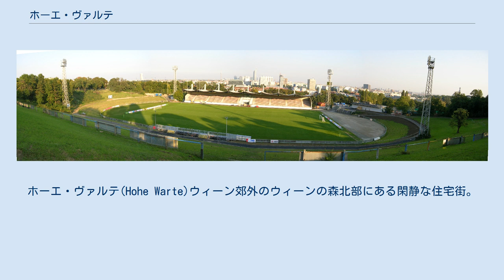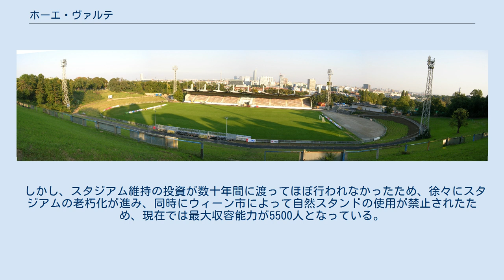ホーエ・ヴァルテ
ホーエ・ヴァルテ(Hohe Warte)ウィーン郊外のウィーンの森北部にある閑静な住宅街。
ベートーヴェンが生存中、難聴を絶望した時、遺書（『ハイリゲンシュタットの遺書』）を書いたという家や作曲の構想を練った家が遺るベートーヴェンゆかりの地、ハイリゲンシュタットから北西にある村。
 シュターディオン・ホーエ・ヴァルテ（Stadion Hohe Warte）はオーストリア3部に所属するファースト・ヴィエナFCのホームスタジアム。
2015年まではアメリカンフットボールのライフアイゼン・バイキングス・ヴィエンナのホームスタジアムとしても利用されていた。
 スタジアムが完成した1921年当時では、ヨーロッパ大陸で最もモダンで大きなスタジアムであった。
1923年に行われたオーストリアA代表チーム対イタリアA代表チームの試合では約8万人の観客がこのスタジアムで観戦した。
 しかし、スタジアム維持の投資が数十年間に渡ってほぼ行われなかったため、徐々にスタジアムの老朽化が進み、同時にウィーン市によって自然スタンドの使用が禁止されたため、現在では最大収容能力が5500人となっている。
 1924年にはオーストリアの歴史上初となるオープンエア・オペラ（野外オペラ）がピッチ上で行われた（曲目はアイーダ、ピエトロ・マスカーニ指揮）。
 ^ "Stadiongeschichte" online unter viennaspride.pips.at; Stand: 9. Mai 2010. ^ "Fernwärme First Vienna FC 1894" online unter bundesliga.at; Stand: 8. Mai 2010